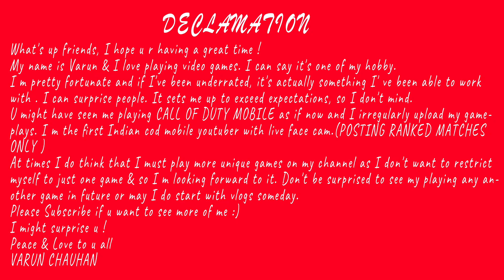This was my FAVOURITE GAME back then | 8 Pool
Playing on iPad Pro12.9in

What's up friends, I hope u r having a great time !
My name is Varun & I love playing video games. I can say it's one of my hobby.
I m pretty fortunate and if I've been underrated, it's actually something I' ve been able to work with . I can surprise people. It sets me up to exceed expectations, so I don't mind.
U might have seen me playing CALL OF DUTY MOBILE as if now and I irregularly upload my gameplays. I m the first Indian cod mobile youtuber with live face cam.(POSTING RANKED MATCHES ONLY )
At times I do think that I must play more unique games on my channel as I don't want to restrict myself to just one game & so I m looking forward to it. Don't be surprised to see my playing any another game in future or may I do start with vlogs someday.
I might surprise u !
Peace & Love to u all